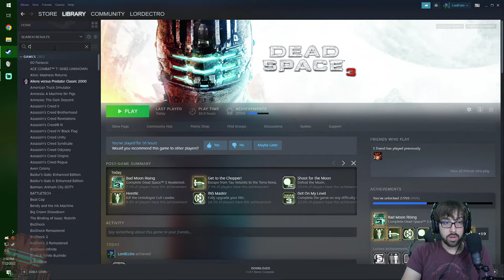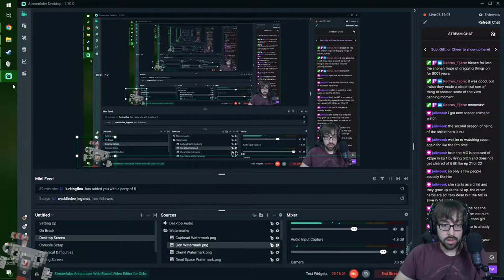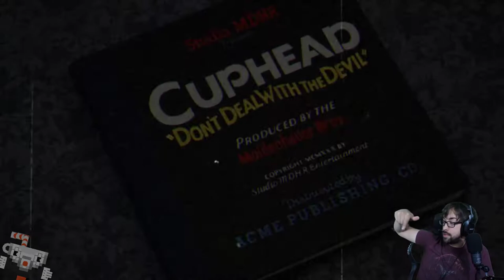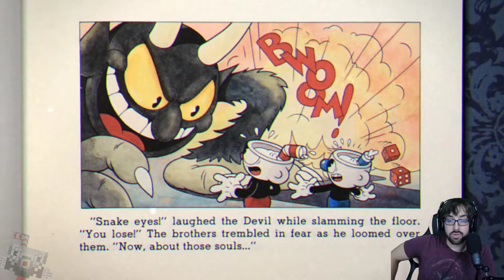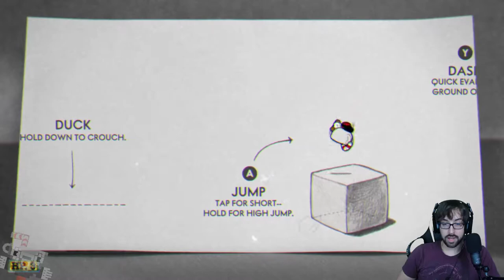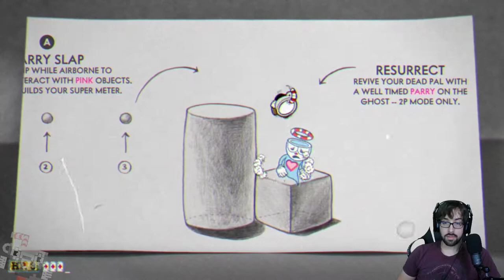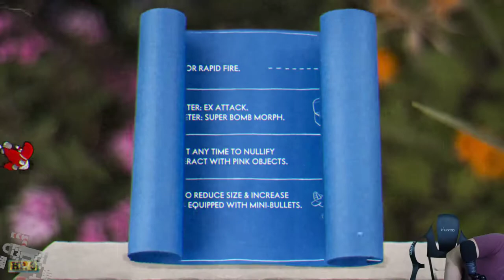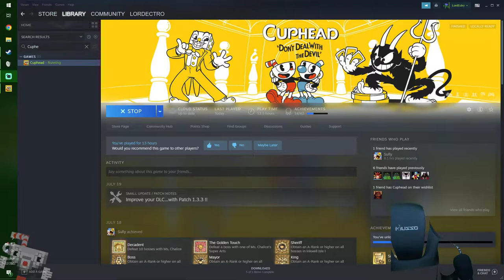A Quick Blast to the Good Ol’ Days! – Cuphead Stream 1 – LordEctro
It’s time to revisit Cuphead in light of the DLC! Let’s see how rusty I am at this…turns out a lot